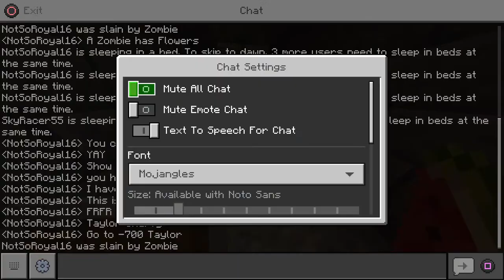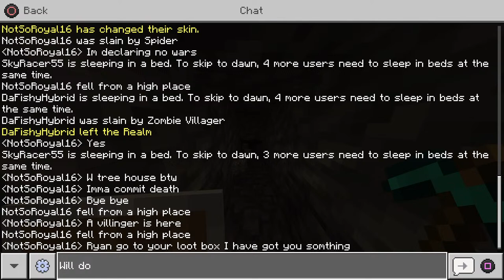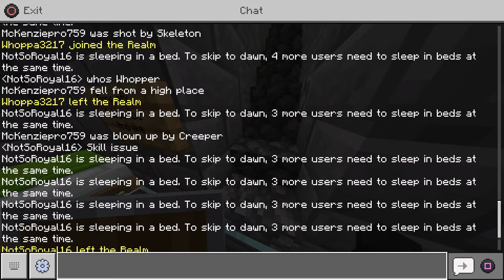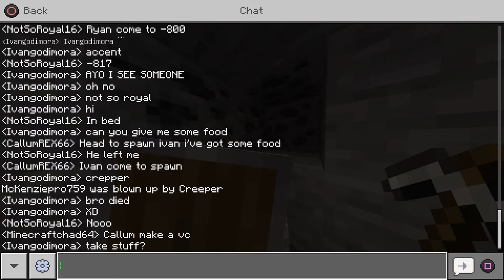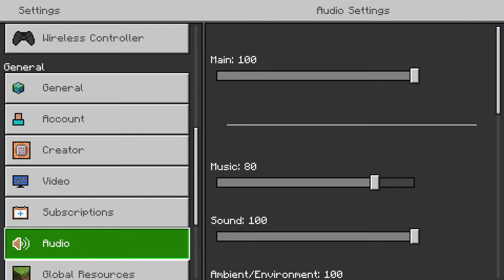MINECRAFT SERVER DAY 2 (VIEWERS CAN JOIN)